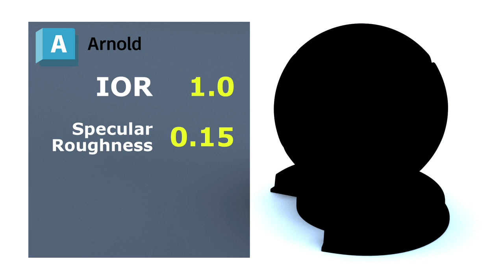Maya Shading - Gold shader using IOR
If you try to replicate metal shader, usually you just need to push the metalness slider on the standardSurface shader to one. But it is not accurate.

Using IOR value is. You will need to have black as your base color, in metal it's the specular color who give the tint and color to metal.